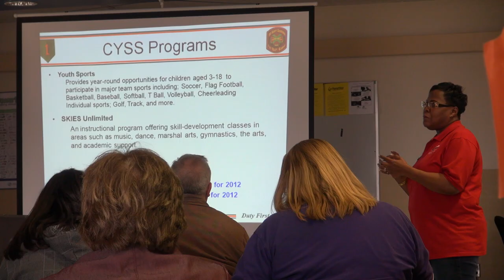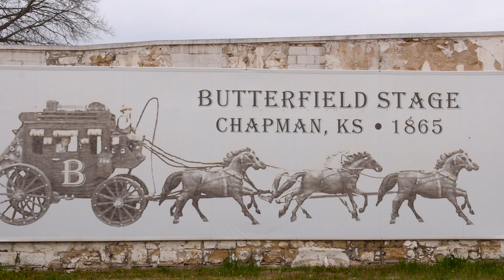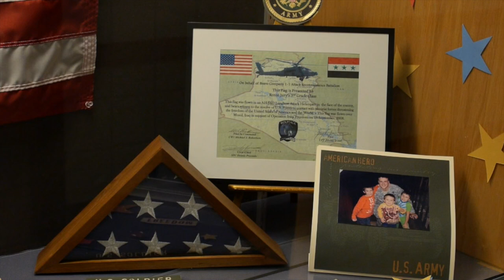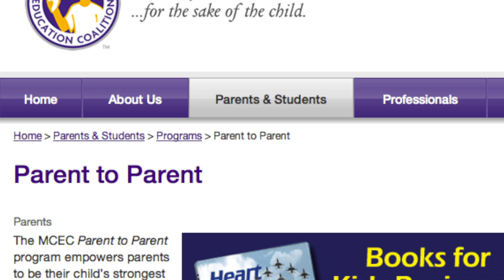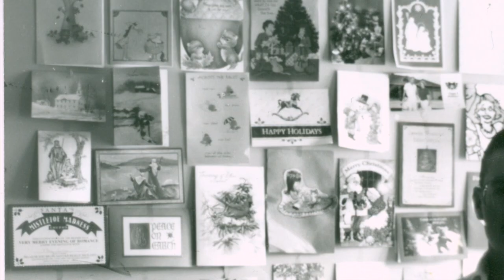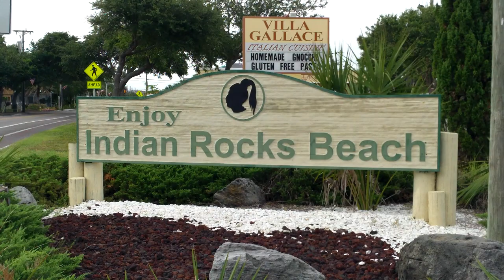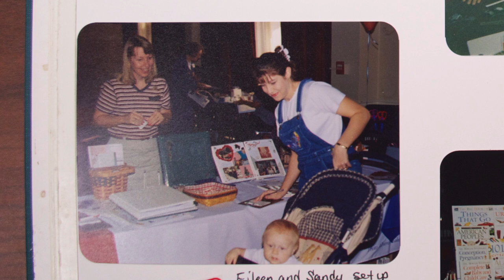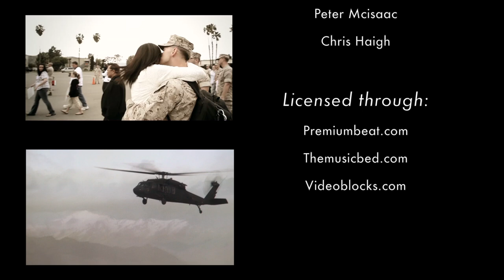"A Walk in My Shoes: Military Life" Full Documentary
Have you ever wondered what it's like to be in the military? Have you ever wondered what life is like for military family members?

"A Walk in My Shoes - Military life" is an in-depth documentary about the lives of seven people - soldiers, spouses, college students, and educators. Each person shares their perspectives on a range of topics including deployments, moving frequently, leaving friends, and the power of military bonds made through service.

The film shines a light on the dedication, service, rewards and challenges of being connected with the military and gives viewers a personal view of life in the military.

For more than 20 years, the College of Education at Kansas State University has worked closely with Fort Riley and area military connected schools. In 2012, the college became a member of Operation Educate the Educator, a nationwide initiative designed to prepare educators to become more responsive to the needs of military connected children. This documentary is both a powerful and natural extension of the college's work in this area.

Produced by the College of Education at Kansas State University by Dean Debbie mercer
Directed & Filmed by: Rusty Earl

SPECIAL THANKS TO:
Ryan Southwell "Coming home" footage
Mr. Glory "Combatography" 4K footage

K-State College of Education